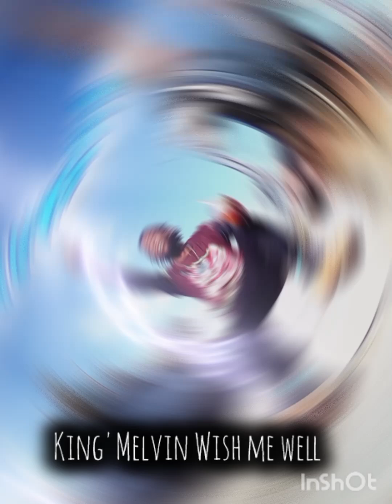King'Melvin Wish me well beat